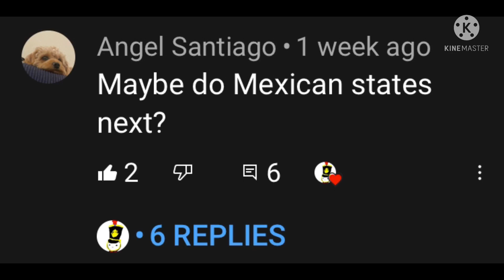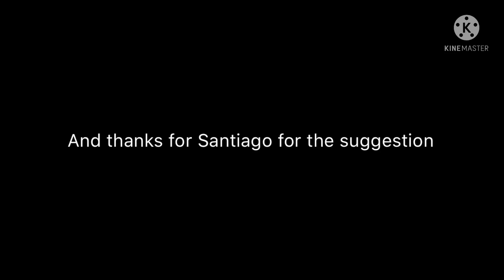Mexican State flag ids (iron assualt flag id video)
Mexican flags lol